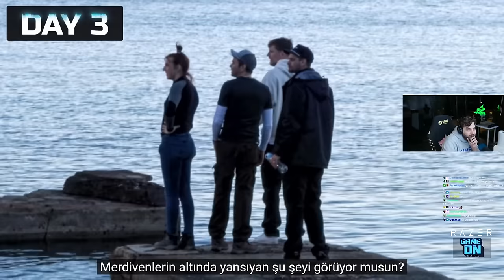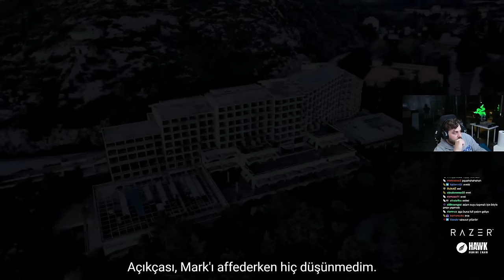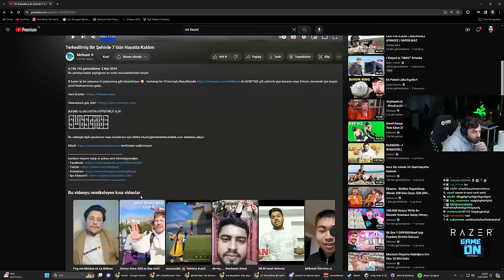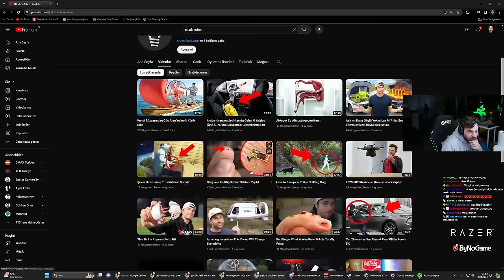Elraenn - Terkedilmiş Bir Şehirde 7 Gün Hayatta Kaldım İzliyor!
Discordum: kaphtans